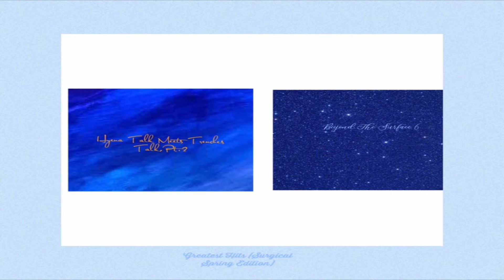C Lanski-She Touched The Fire (Greatest Hits(Surgical Spring Edition) out now